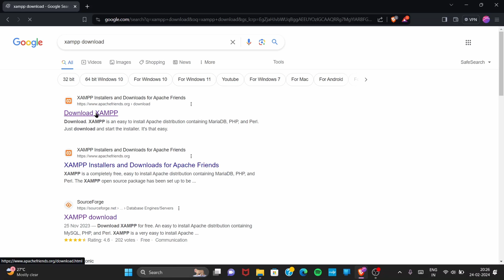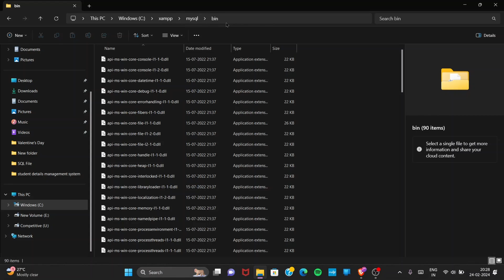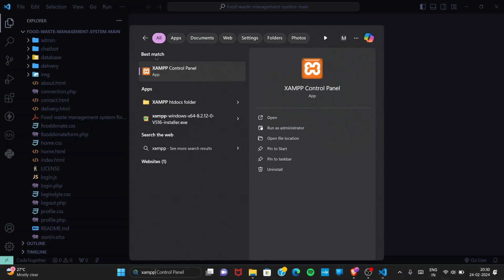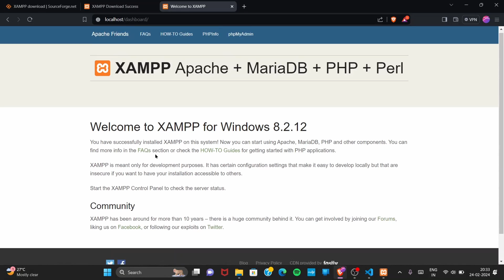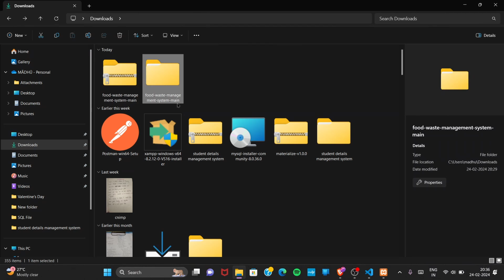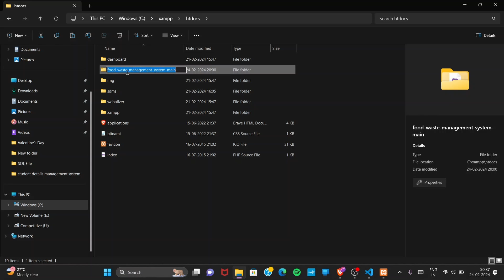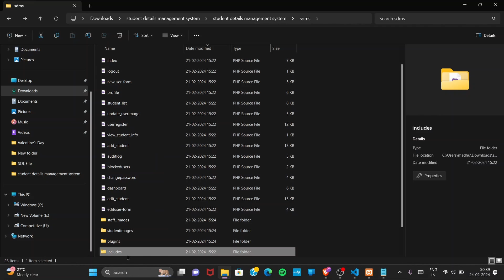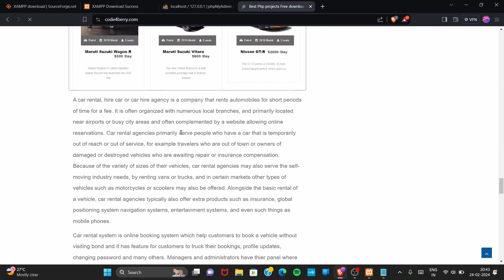Running a Full Stack Website Project with XAMPP: HTML, CSS, JavaScript, PHP, and MySQL | TechFun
Welcome to TechFun! In this tutorial, we'll walk you through the process of running an existing full-stack website project using XAMPP. XAMPP is a popular open-source software stack that facilitates the development and deployment of web applications locally.

In this video, you'll learn:
- Installing and configuring XAMPP to set up a local server environment
- Importing the existing website project files into the XAMPP htdocs directory
- Starting Apache and MySQL servers using XAMPP control panel
- Accessing the website through a web browser and testing its functionality
- Troubleshooting common issues that may arise during setup

Whether you're a beginner exploring web development or an experienced developer looking to test your projects locally, this tutorial will provide you with the necessary steps to get your website up and running quickly and efficiently.